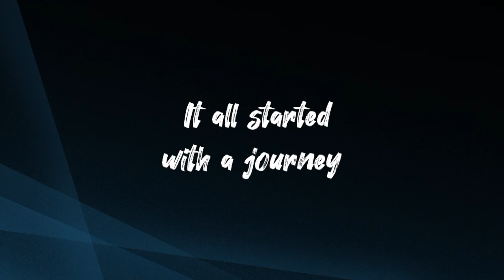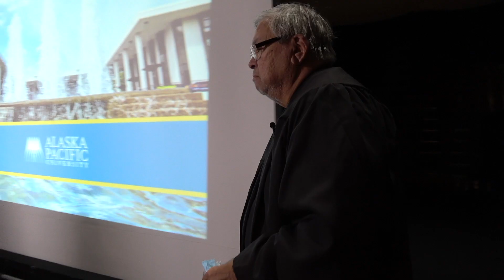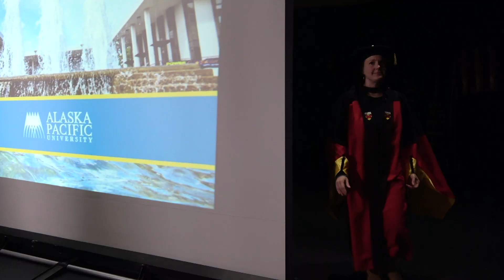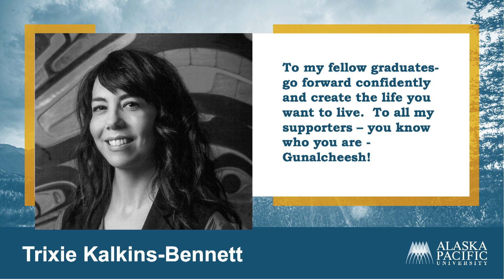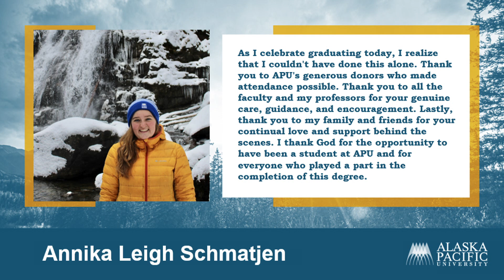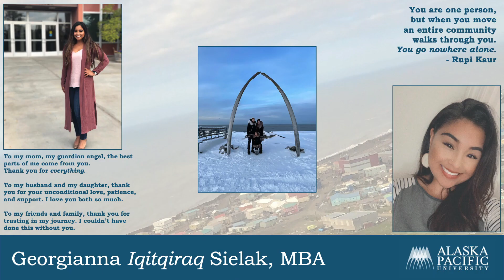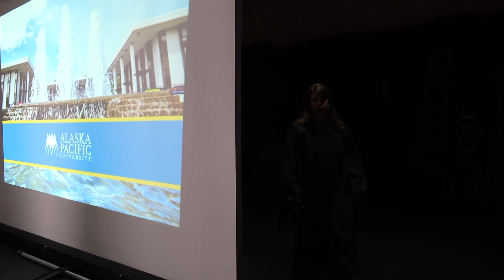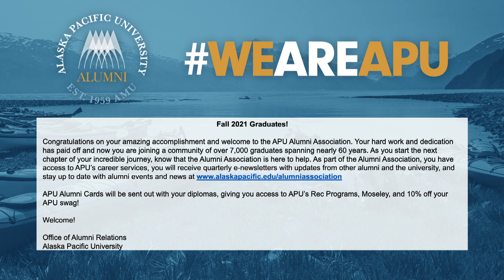Alaska Pacific University Commencement - Fall 2021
APU celebrates its Fall Class of 2021 with a virtual Commencement ceremony, featuring remarks from university leadership and photos and videos submitted by this year's graduates. Video submissions this semester come from the beaches of Hawaii, the mountains of Alaska, and from five-time Olympians.